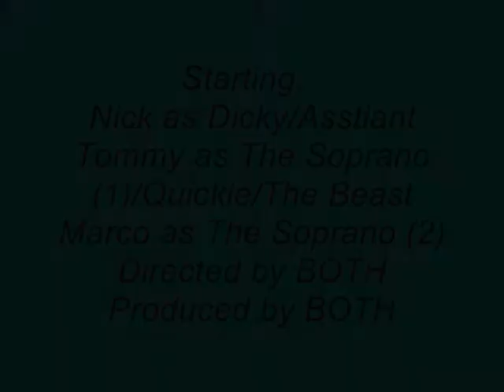Dicky the Super-Hero Ep.7: "The Soprano" P.1 of 3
A DICKY SPECIAL! A 3 Part episodes of Dicky with 3 new charcters in the Dicky the Super-Hero Series!!!
Sorry no Cow-Girl Cherry in==(

Story:
The Soprano's Evil Team has been on the ramage destroying everything in there SIGHT! But Dicky must them! With the Allie's with Quickie be enough to STOP THE SOPRANO'S EVILESSS!